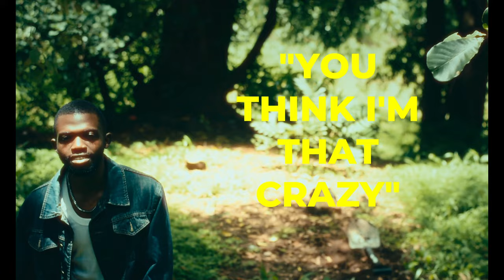Carsmoh - RUNNING AWAY. (Official Visualizer)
RUNNING AWAY. Available on all digital streaming platforms